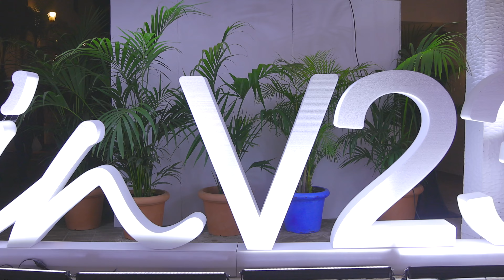inVOYAGE Marbella Highlights 1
A flavour of what you can expect at an inVOYAGE event - our global community of luxury event professionals and providers head to Marbella to network, get inspired and catch up with 100 of the top hoteliers, DMCs and CVBs!